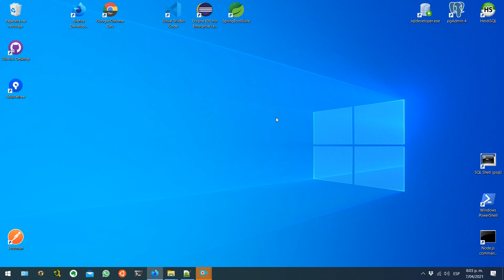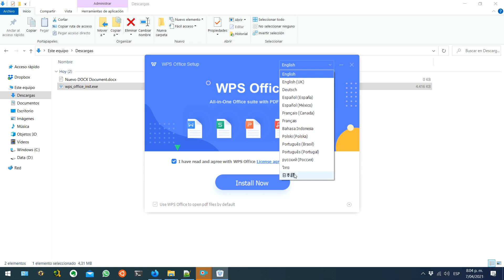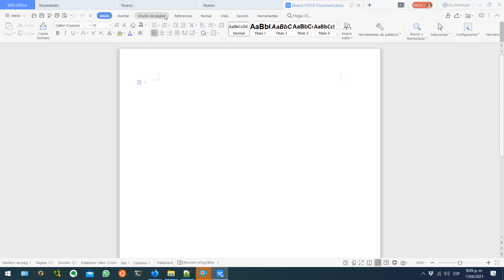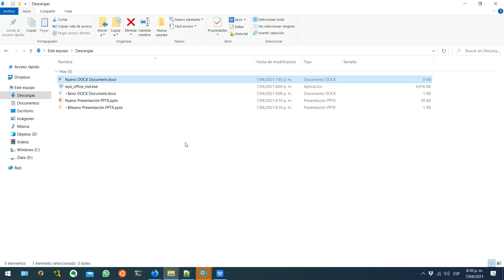Como Descargar e Instalar WPS en Windows - La Mejor Alternativa Gratis a Office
Hola amigos,
Espero estén muy bien, en este vídeo les presento WPS, una excelente por no decir la mejor alternativa gratis a Office, WPS es una herramienta multiplataforma, gratis, y que cuenta con todas las características de Office y hasta más.

APOYO Y DOCACIONES
Si deseas apoyar mi trabajo y proyecto (TheHarryCode), me puedes realizar donaciones (las cuales te agradezco mucho) a través de:

/ Software Utilizado /

WPS

[DESCARGAS]
* Link de Descarga (Desde MEGA) a través de AdFly

* Link de Descarga (Desde MEGA) a través de Uii.io

En el siguiente libro de Excel, en la Hoja de 'Tools' se encuentran los links a otras herramientas de desarrollo que uso normalmente y te pueden servir, además tienen diferentes medios de descarga.

/ Fin Software Utilizado /

¡¡¡¡Espero les haya servido el vídeo!

¡¡¡CONTINUAMENTE!
Estaré respondiendo sus preguntas, inquietudes y recibiendo su feedback para el continuo crecimiento de este canal en conjunto.

¡¡¡NO OLVIDEN!
2. Darle Like al vídeo

¡¡¡RECUERNDEN!
En la semana estaré recopilando las dudas, comentarios, inquietudes, errores que me hayan escrito en los comentarios y que ameriten vídeo, y los estaré publicando los días próximos.
Para ello solo hay dos condiciones,
2. Que estén suscritos al canal para que les llegue la notificación de la solución del mismo.